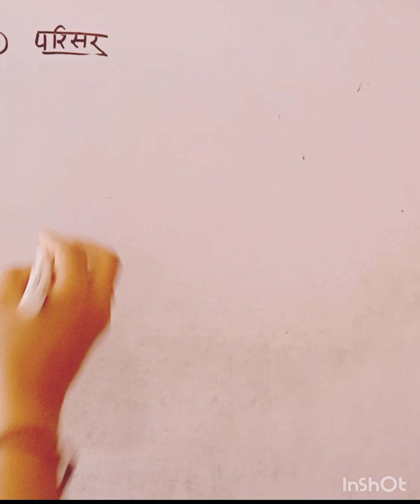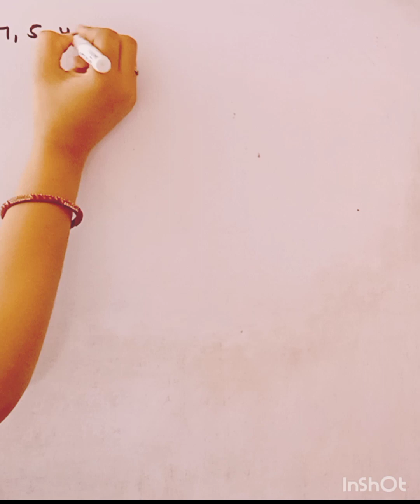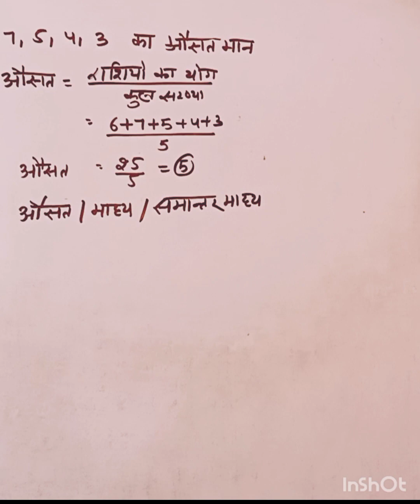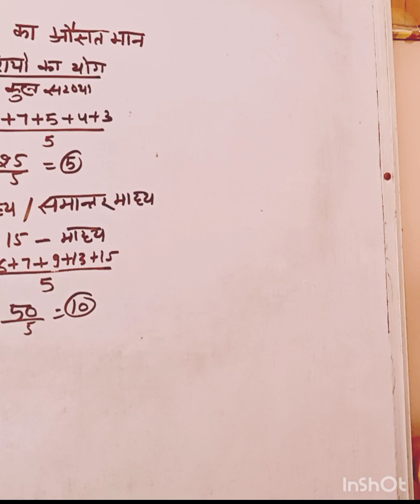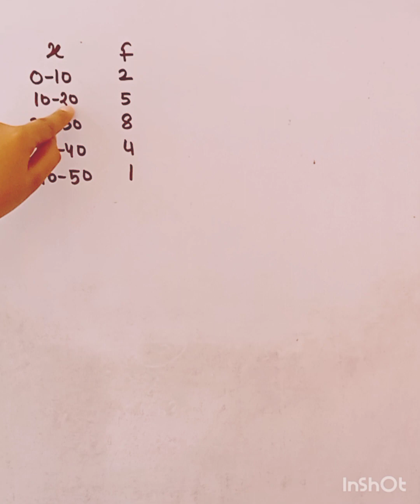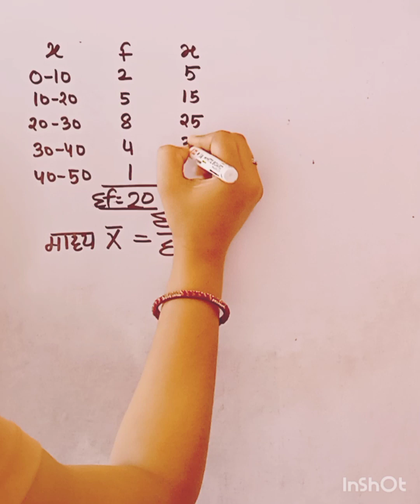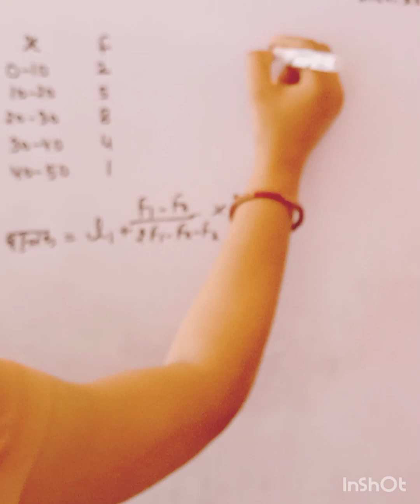संख्याकिEducation Class10 mathmatics trendingvideo viralvideo onlineclass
संख्याकिEducation